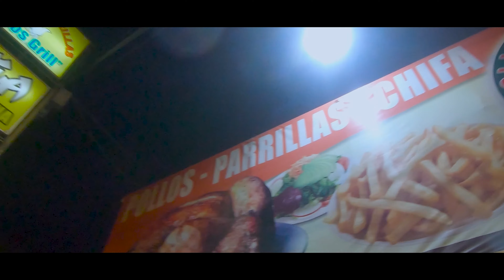Banda Típica LOS PIMPINCANOS DE CUTERVO 2020 - EL CHOTANO - en Concierto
Apoya lo nuestro, ayuda a difundir nuestra música peruana,
comparte el esfuerzo del Artista Peruano para seguir creciendo juntos.
Somos una Productora Audiovisual en Lima Perú :
 JUANESMUSIC PRODUCCIONES
Contactenos en el: 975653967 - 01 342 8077
somos una marca dedicada a la producción audio visual ,  Brindamos nuestros servicios en  la producción de conciertos , vídeos clips. Eventos Privados y mas , ademas te ofrecemos nuestros servicios en  Diseño grafico.

NOTA Queda terminantemente prohibido volver a re subir los vídeos a otros canales sin previa autorización. Evita denuncias por Derechos de Copyright